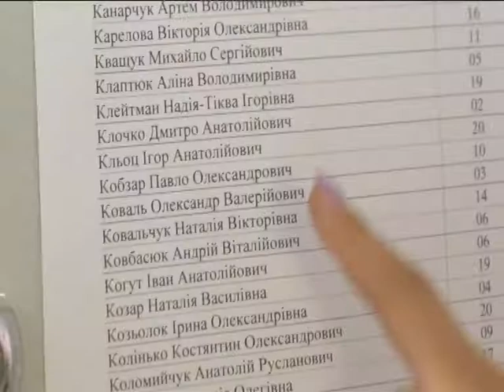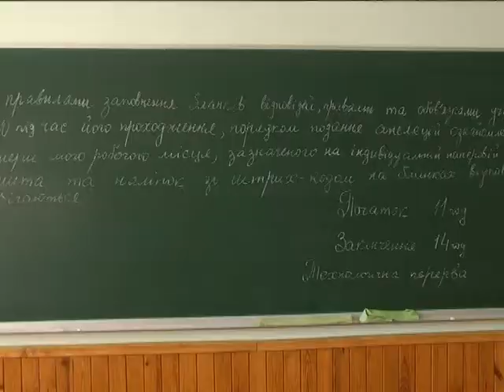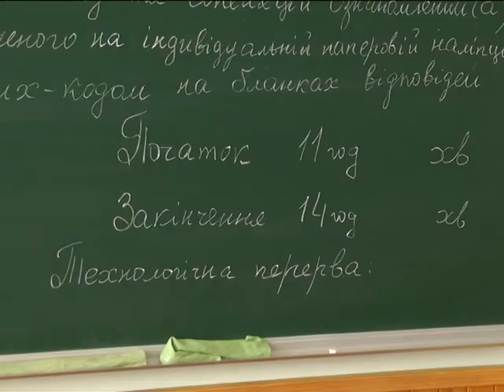перший день ЗНО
Обов’язковим тестом з української мови та літератури розпочалась сесія зовнішнього незалежного оцінювання.